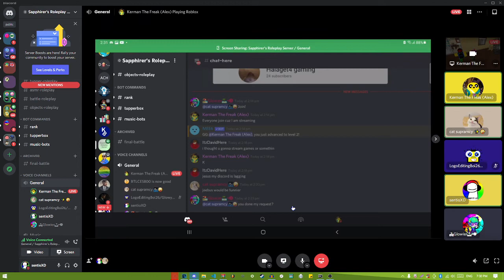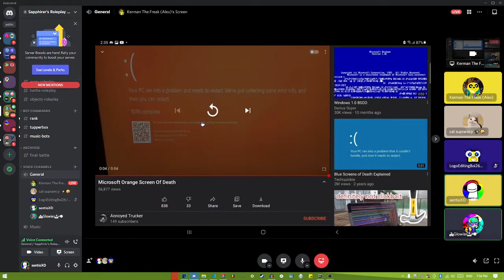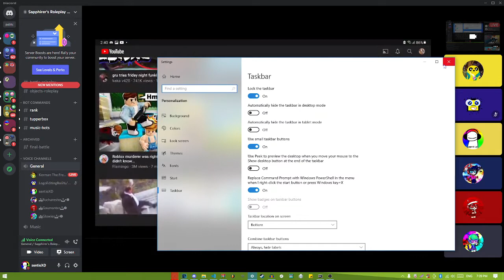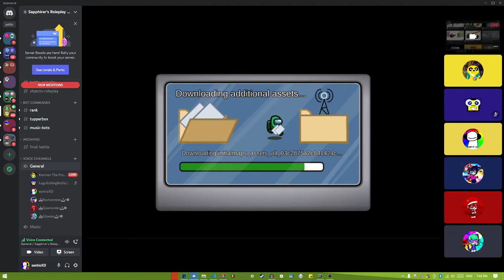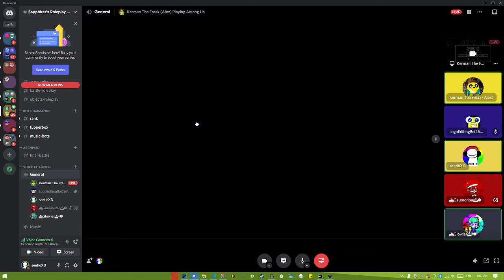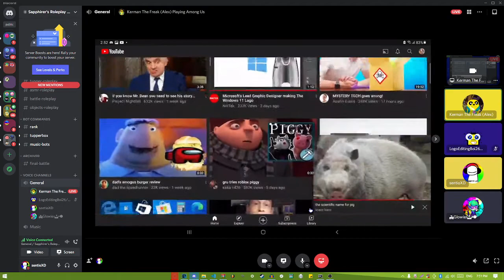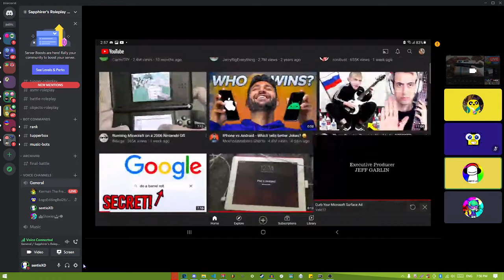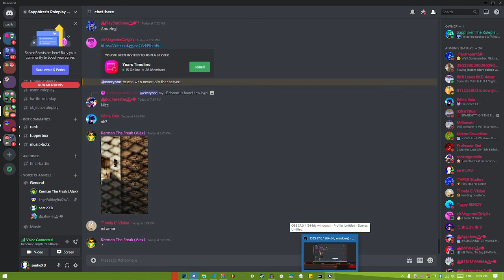me doing random stuff on discord with generalalex or sometihng